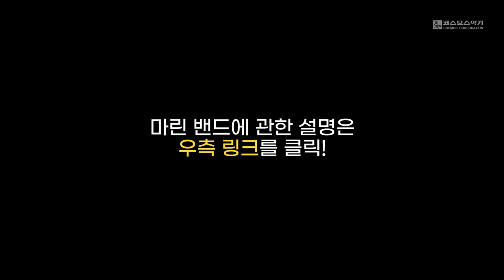[Hohner] 호너 다이어토닉 하모니카의 모든 것 - Hohner Artist 권병호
하모니카의 역사를 만들어온

호너 다이어토닉 하모니카 중 국내 수입되는 모든 모델을
호너 아티스트 권병호 선생님이 직접 소개해드립니다.

권병호 선생님만의 재미나는
악기 설명 + 사운드 테스트  + 꿀팁, 경험담 등으로 구성되어 있으니
끝까지 봐주시길 추천드립니다.

01:40  Speedy
01:56  Melody Star
02:23 Silver Star
02:56 Puck, Double Puck
03:43 Little Lady
03:53 MS 시리즈 Blus Harp, Big River Harp Pro Harp, Meister Klasse
05:27 Marin Band
05:43 Golden Melody
06:47 Golden Melody Progressive
07:29 하모니카 커스텀에 대해
08:32 Special 20
09:09  Rocket, Rocket Amp, Rocket Low
10:27 Echophone, 시그니처 모델들
11:15 XB-40